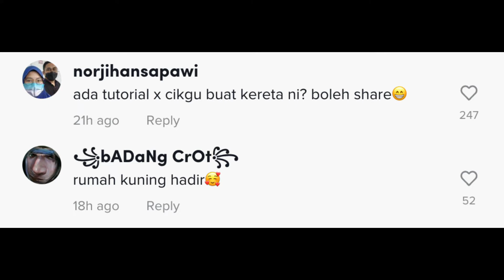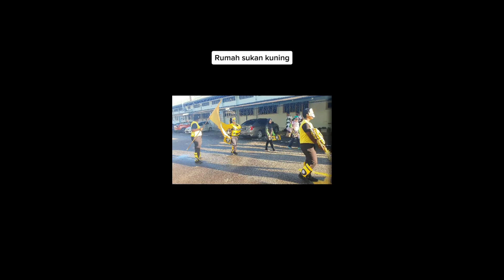"Kreatif" - Pelajar Jadi Maskot Transformer Masa Hari Sukan Sekolah Ini dapat Tumpuan Ramai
Menerusi video tersebut, kelihatan seorang guru berkongsi kostum yang dipakai oleh salah seorang pelajarnya.

Difahamkan, maskot itu dibuat untuk hari sukan sekolah bagi rumah sukan kuning. Namun, apa yang lebih menarik perhatian adalah kostum itu boleh membuat pelajar itu menjadi kereta dan bertukar menjadi robot.

Ia adalah hasil daripada guru-guru yang bertungkus lumus menyiapkan maskot tersebut menjadi kenyataan.